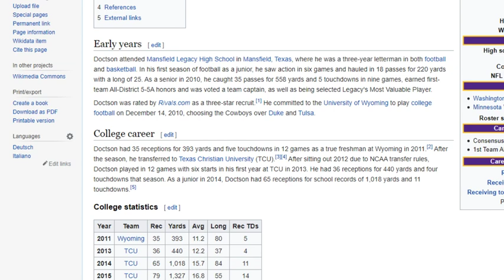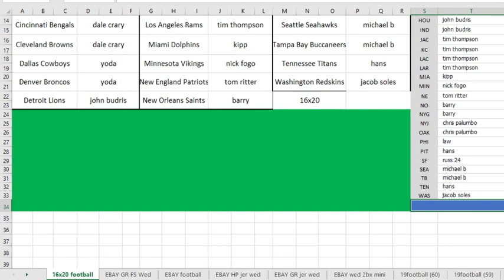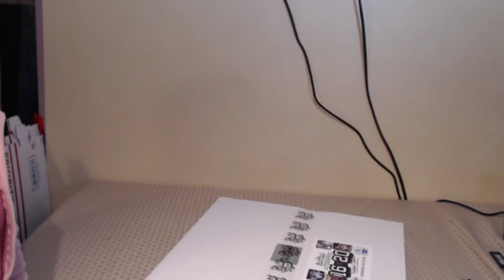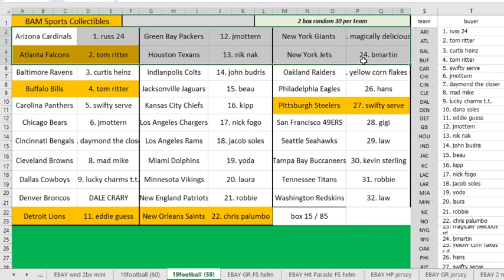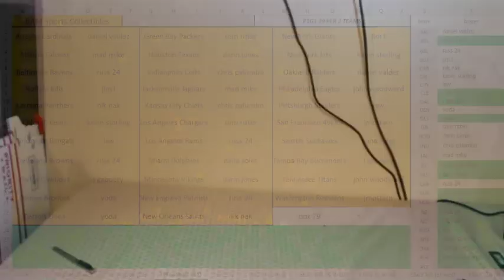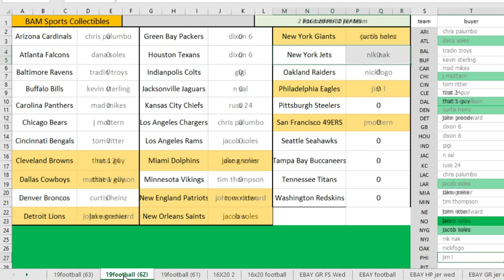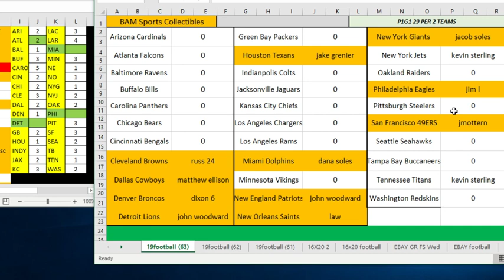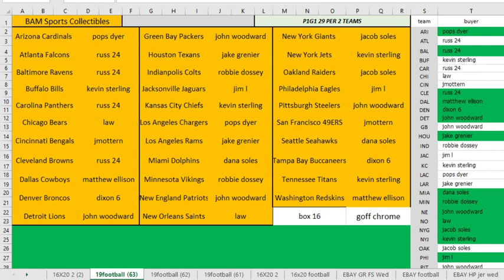EBAY 10/11/2019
Helmet breaks